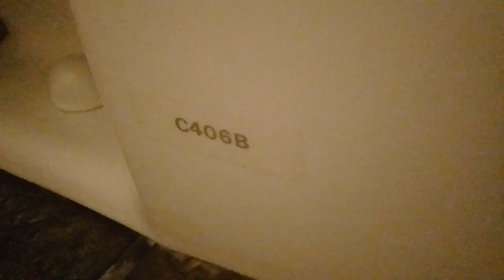TOTO C406B サイホンボルテックス便器